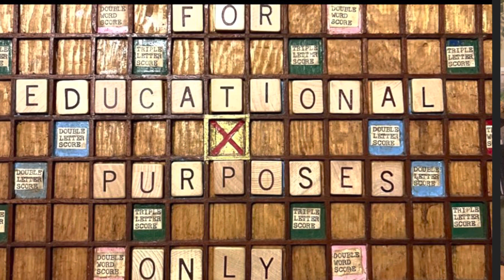Loch Lomond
Traditional song performed with my Mom, Doris.